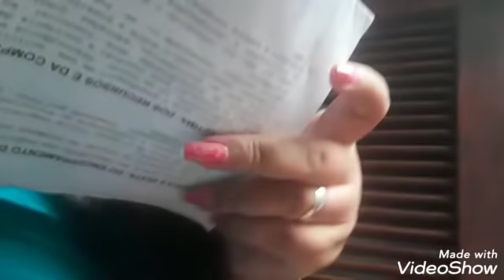15 FATOS SOBRE MIM ❤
15 FATOS SOBRE MIM ❤